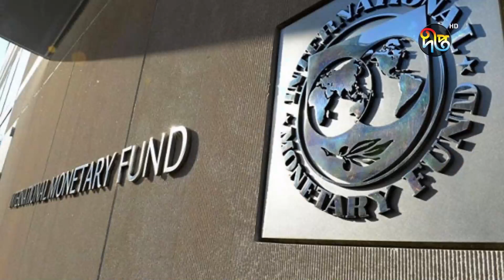সোমবার থেকে পেয়াঁজ আমদানির অনুমতি, থাকবে না সংকট || Onion import || Deepto News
সোমবার থেকে পেয়াঁজ আমদানির অনুমতি, থাকবে না সংকট

Address:
Deepto TV
7/A/GA Tejgaon Industrial Area,